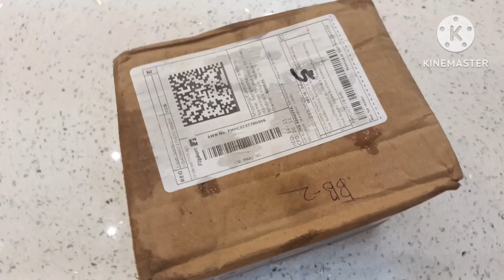meesho haul|Buddha smoke fountain